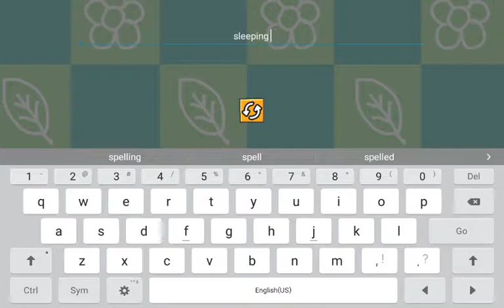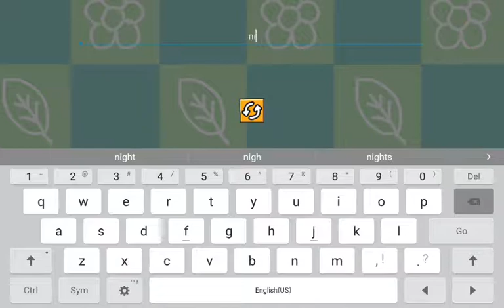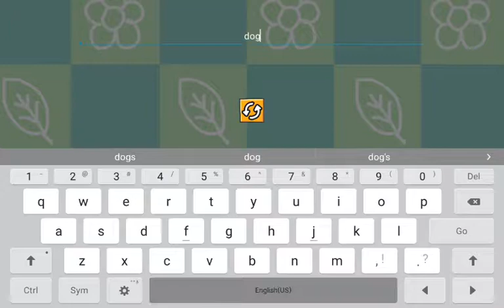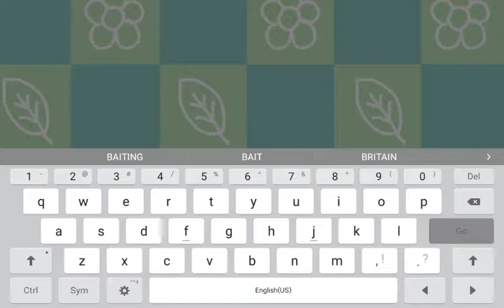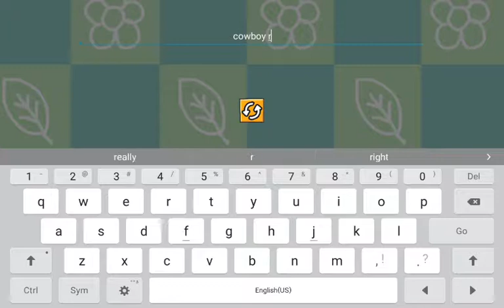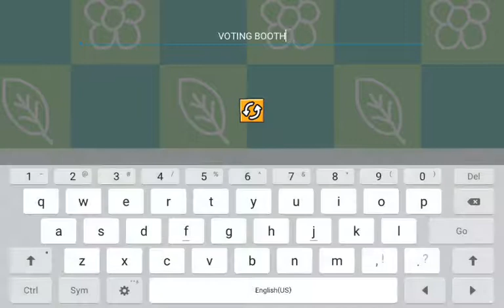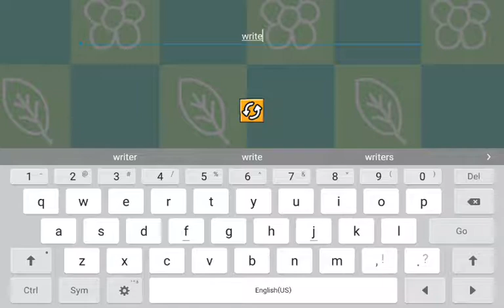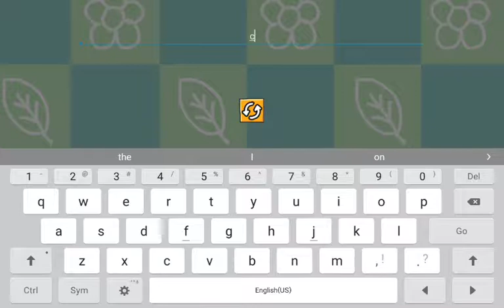THE LION SLEEPS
As always don't forget to like and subscribe to join the notification squad And if you want to see more videos like this comment on this video it helps a lot
wildfirewildgaming